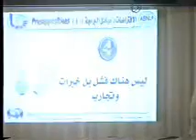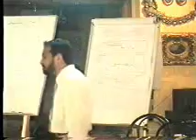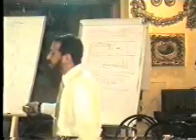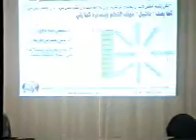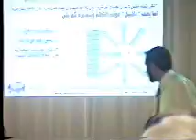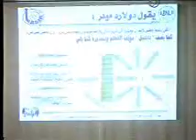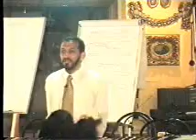part 16/17 ممارس البرمجة اللغوية العصبية NLP مع د. محمد العامري اليوم الثاني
مقطع من دورة ممارس البرمجة اللغوية العصبية التي قدمها المدرب الدكتور محمد بن علي شيبان العامري بتاريخ 11 / 9 / 2004 وذلك بفندق الريفيرا بمدينة اللاذقية بسوريا وهنا يقدم شرحاً كمقدمة لفتراظات علم البرمجة اللغوية العصبية